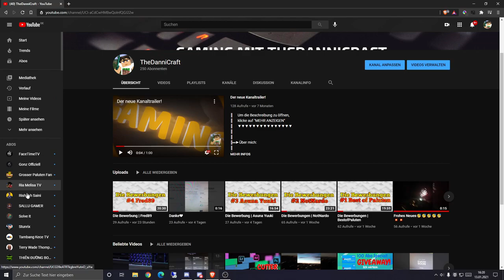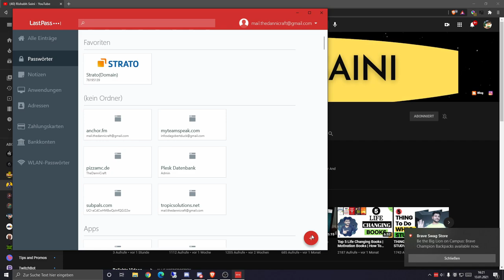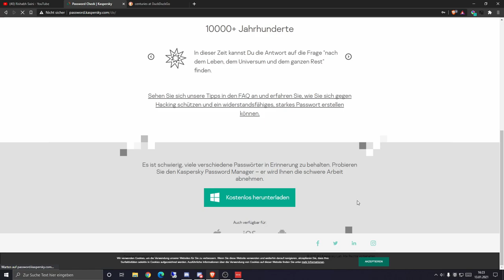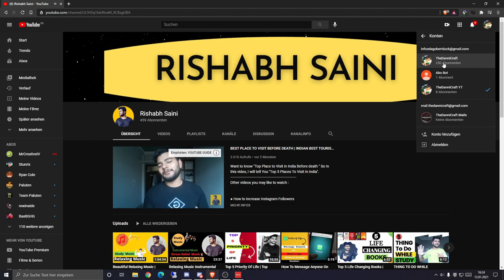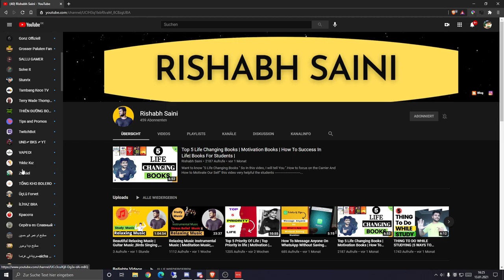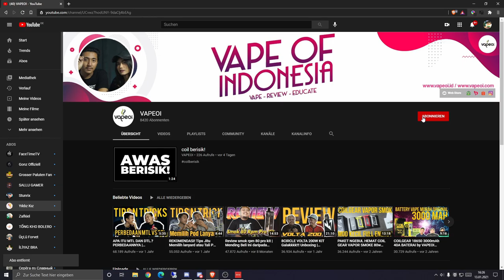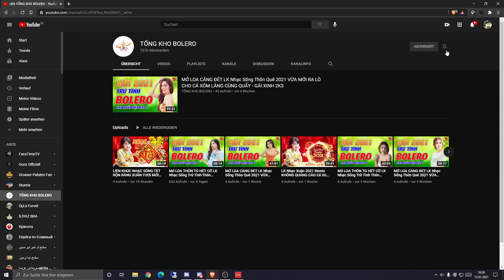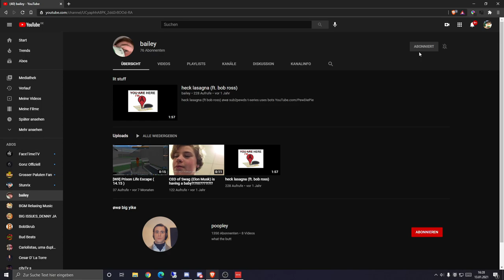Ich wurde gehackt (leider echt kein Clickbate)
╠═►Über mich:
║  Ich bin TheDanniCraft und mache Youtube
║  aus Spaß!
║ Ich mache Gameplay über Spiele, die mir
║  gefallen.
║🔥Miete deinen eigenen Server kostengünstig!🔥
║Schneller Support und gute Preis/Leistungsverhältnis!
║Gib bei der Bestellungen  den Creator-Code
║🎞 Videobeschreibung 🎞
🎮Über das Video
Tja, der Anlass für das heutige Video ist nicht so toll.

⚡Spotlight
51 Views - Mar 29, 2024

🔴Live🔴
Jeden Samstag 15 Uhr auf Twitch und YouTube